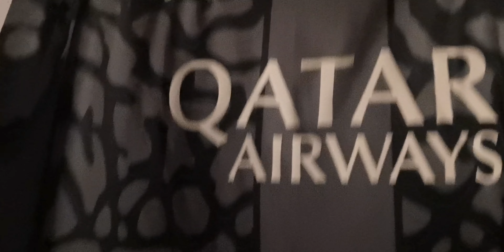WARREN ZAÏRE-EMERY PROLONGE DE 5 ANS AU PSG (OFFICIEL)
Montant du Paiement à 59€ , Obtenez 1 Maillots Personnalisable + 1 Chapeau de Noël (Aléatoire)
Montant du Paiement à 99€ , Obtenez 2 Maillots Personnalisable + 1 Chapeau de Noël (Aléatoire), Livraison Gratuite
Montant du Paiement à 149€ , Obtenez 3 Maillots Personnalisable + 1 Chapeau de Noël (Aléatoire), Livraison Gratuite
Montant du Paiement à 189€ , Obtenez 4 Maillots Personnalisable + 1 Chapeau de Noël (Aléatoire), Livraison Gratuite

Maillots gratuites : Vous devez écrire la taille et le lien du maillot gratuit que vous souhaitez sur l'écran de paiement
Pour éviter d'affecter la livraison de la commande :Donnez votre avis sur les maillots gratuits En cas de rupture de stock, nous remplacerons au hasard d'autres maillots；Les articles en offre spéciale ne sont pas inclus dans l'événement